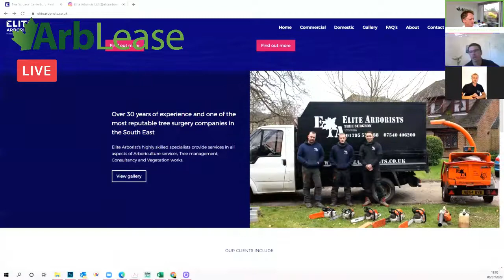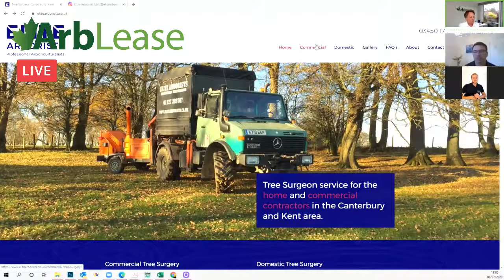Episode 8 | Five Minutes With... Elite Arborists | Featuring MD Aaron Adams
Find & fund machinery & vehicles | UK
Keep up-to-date on some of the lowest borrowing rates in the UK including Northern Ireland and some amazing deals on Machinery and vehicles for your business!